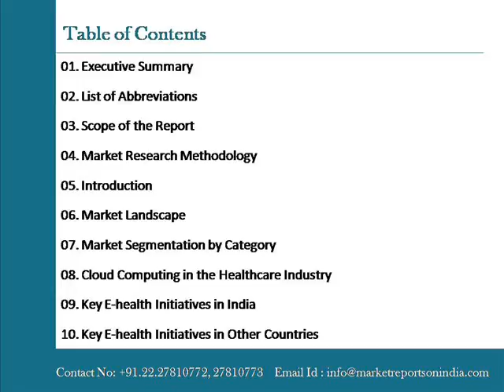Healthcare IT MArket in India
April 01, 2015 – Navi Mumbai, India: Market Reports on India presents the report on "Healthcare IT Market in India 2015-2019" the emerging need to modernize the same is contributing to the growth of healthcare IT.